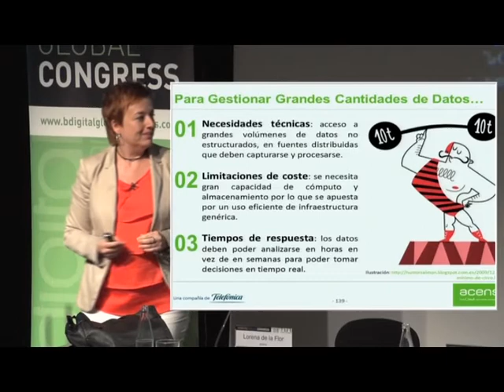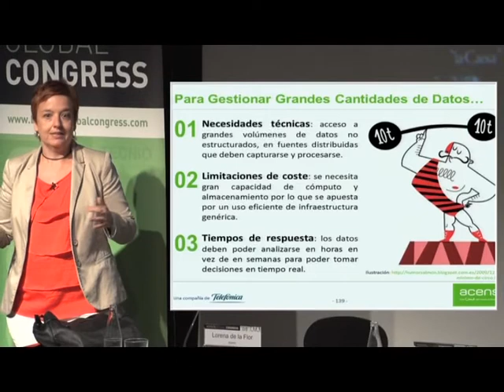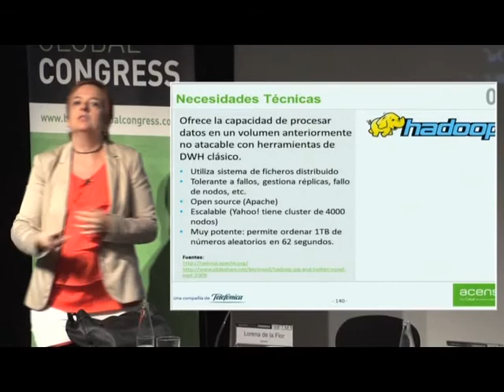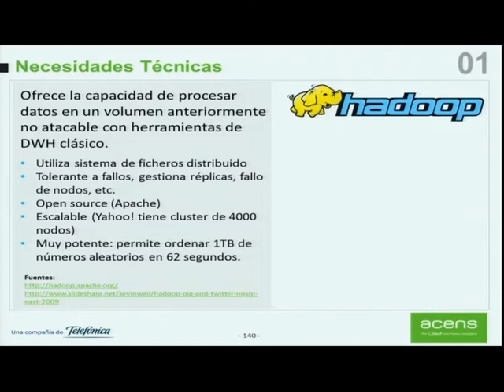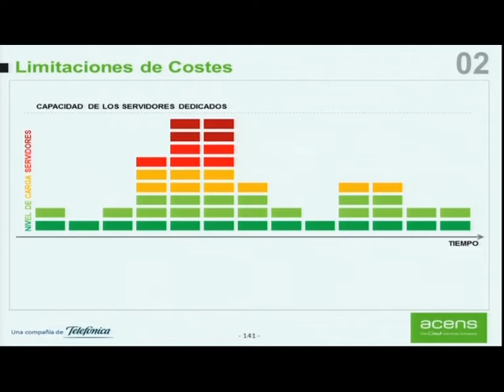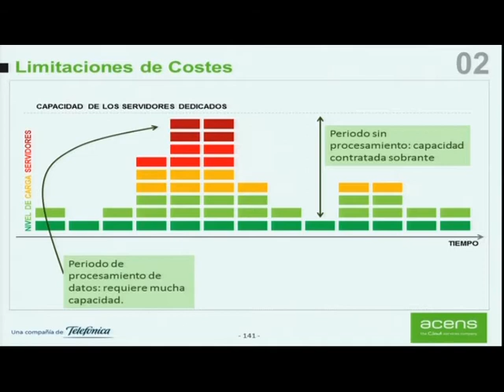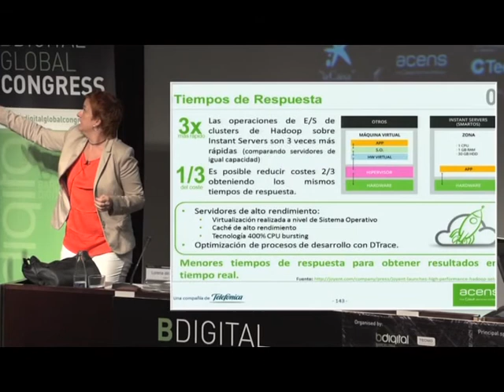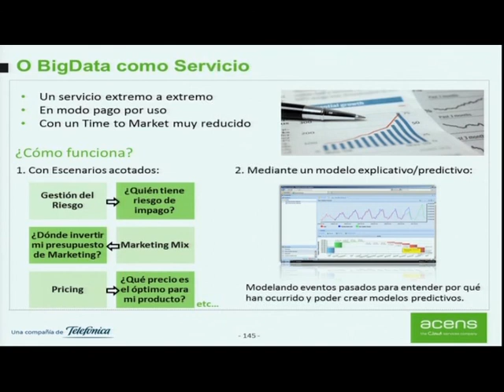BDigital 2013: Ponencia de Lorena de La Flor sobre Big Data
acens estuvo presente en la 15ª edición del BDigital Global Congress representado por Lorena de la Flor (@lorenadelaflor, Market development de Instant Servers)